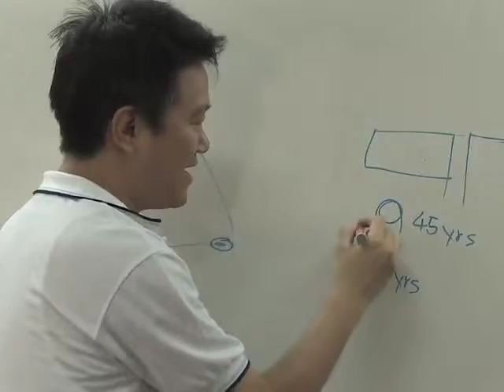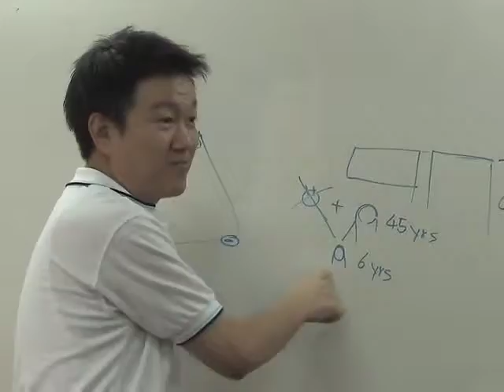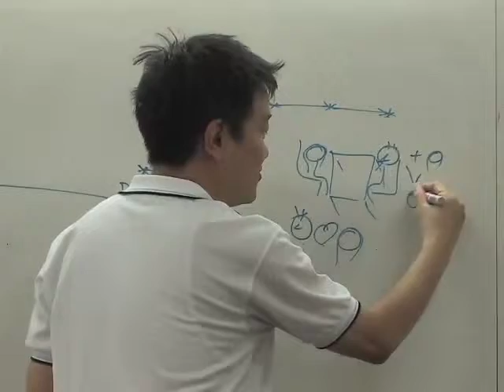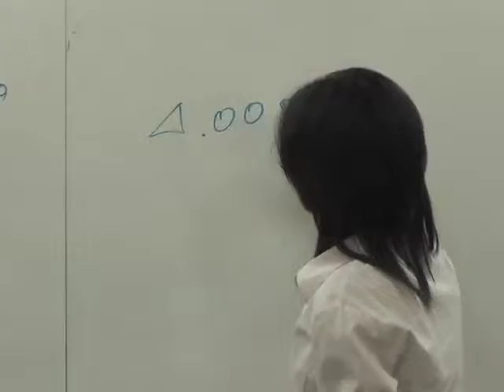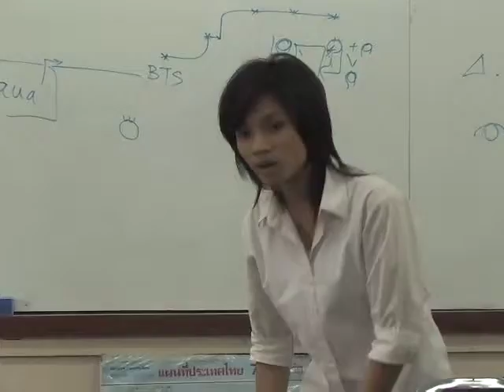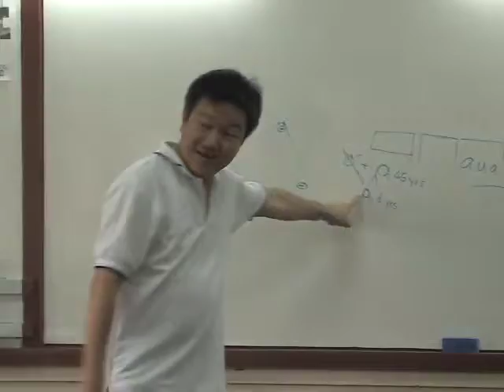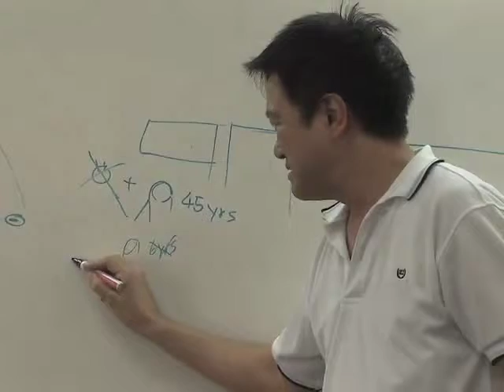ALG - Learn Thai Language - Level 2.4 / Part 3